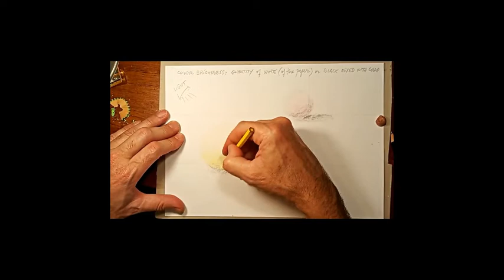Colour value brightness Red, yellow spheres